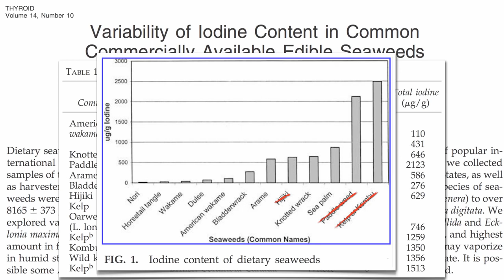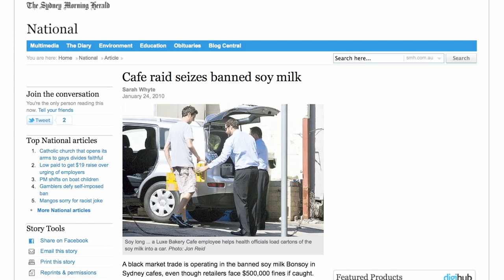Is Too Much Iodine Bad For You?